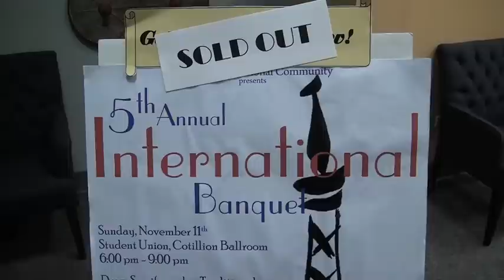International Banquet - Chris Johnson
Nicholls State 5th Annual International Banquet.